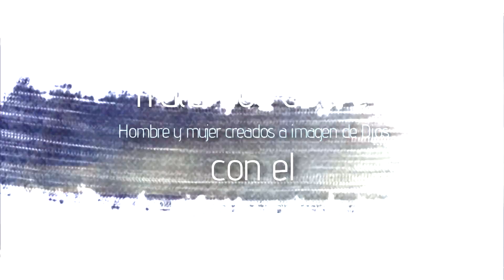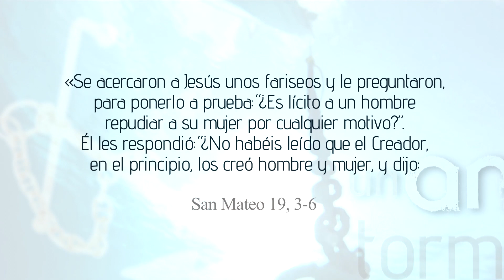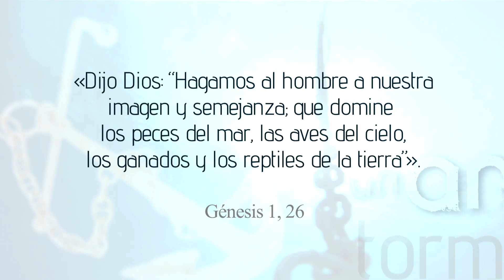U.A.T. El Matrimonio en la Sagrada Escritura: Hombre y mujer creados a imagen de Dios 1/9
Si el plan de Dios cuando creó al hombre y a la mujer era que fuesen complementarios y se ayudasen para alcanzar la vida eterna, ¿por qué actualmente existe una división tan grande entre ambos? ¿Por qué surgen ideologías que siembran tanta confusión sobre la identidad del hombre y de la mujer? El P. Luis Sánchez Navarro, DCJM, catedrático de Nuevo Testamento en la Universidad Eclesiástica de San Dámaso (Madrid, España), recuerda lo que las Sagradas Escrituras nos enseñan acerca de la creación del ser humano, demostrando que «en el principio» la relación entre hombre y mujer no era lo que contemplamos actualmente. A pesar de la tensión existente entre ambos a causa del pecado, pueden, asistidos por la gracia de Dios a través del sacramento del matrimonio, llegar a ser el uno para el otro una ayuda para alcanzar el Cielo.

Para más información sobre este tema, consultar: «Retorno al principio. La revelación del amor en la Sagrada Escritura».